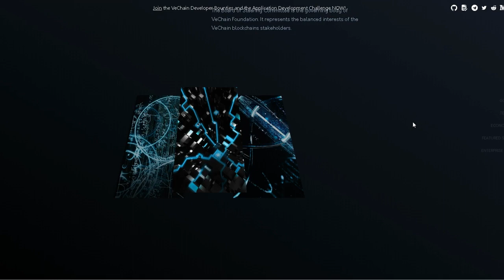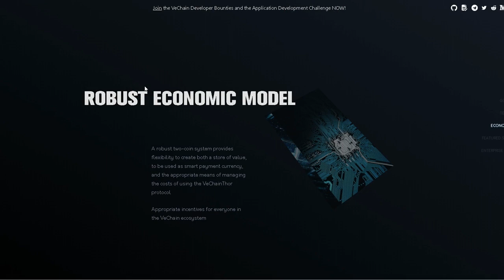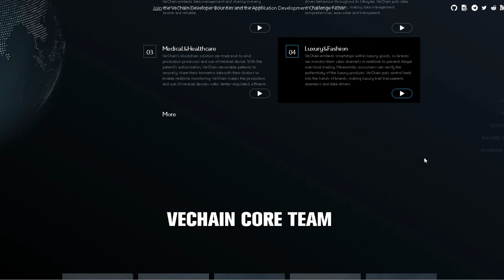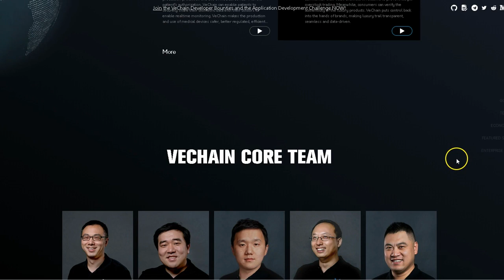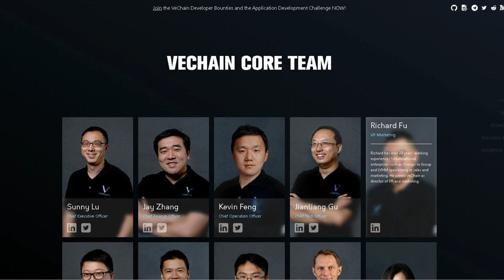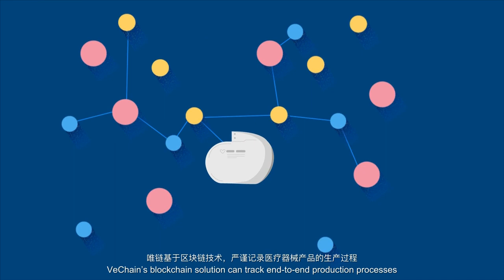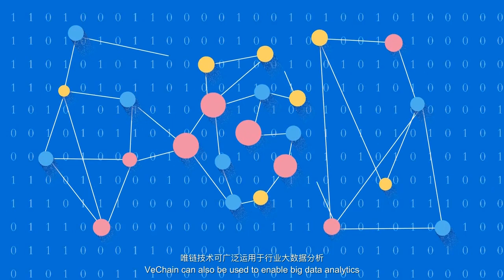What Is VeChain | VeChain Review | Cryptocurrency News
Vechain (VEN) is a blockchain ecosystem for Businesses and Governments. They combine the best of Ethereum with their own Internet of Things (IoT) and RFID technologies to provide solutions to fight counterfeit goods, improve supply chain management and product assurance. This video talks about the fundamentals of Vechain (rebranding to Vechain Thor, VET) and its primary business partners.